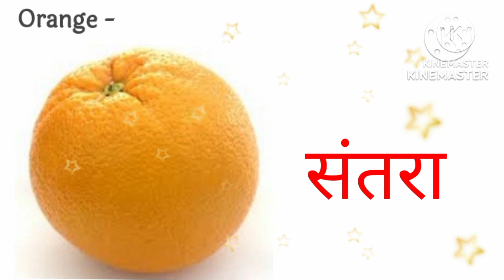Fruits Name! pre school ! Learn English Words (spelling) video for kids and Toddlers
Fruits! Per Schools! learning English word (spelling) video for kids toddlers
Bacchon ke liye fruits name
 Fruits name
10 fruits name
fruits name with spelling
फलों का नाम स्पेलिंग के साथ
फलों का नाम
Cute baby, 🥰